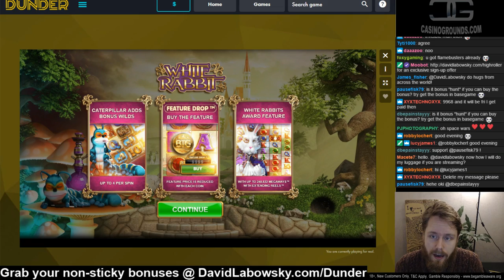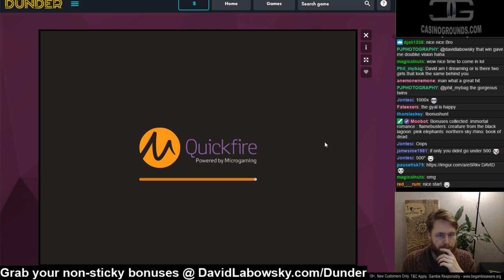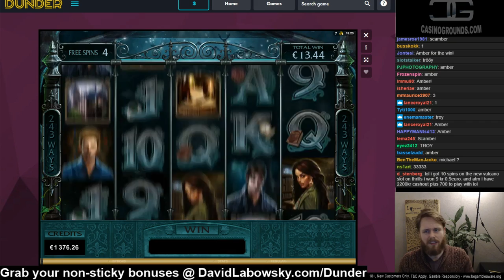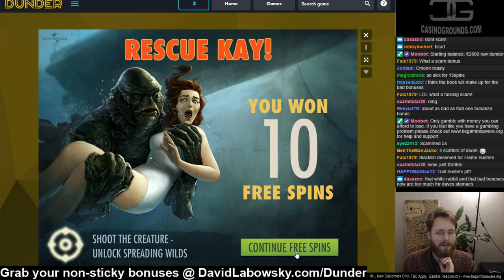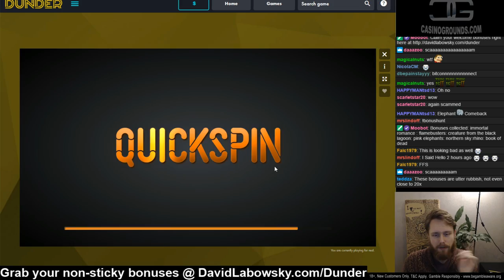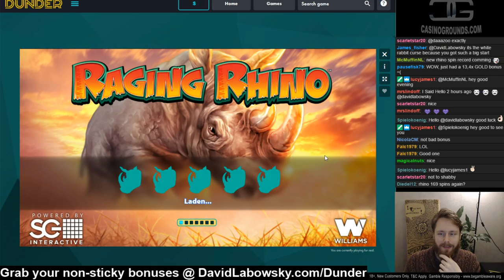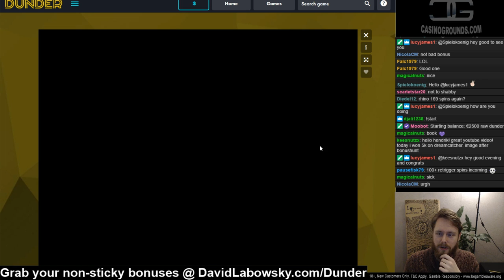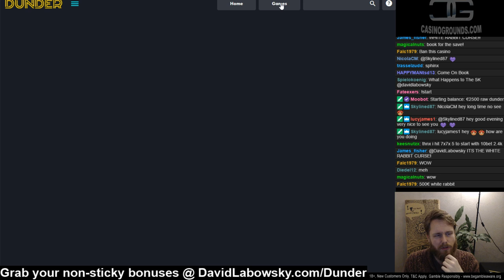Bonushunt results 14 03 2018